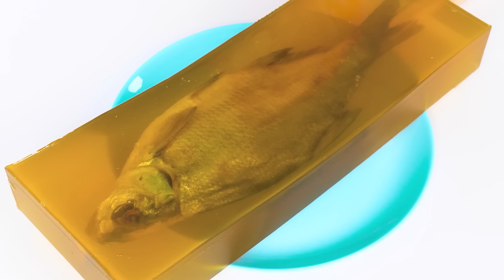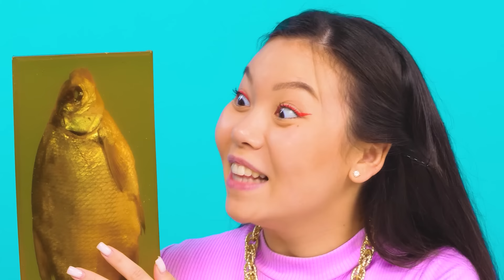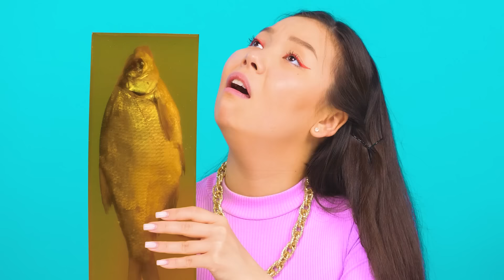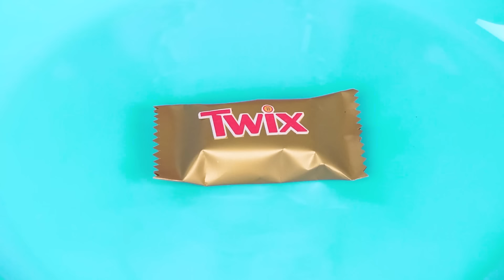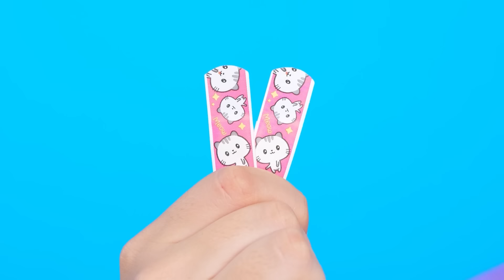Big, Medium and Small Plate Challenge | Kitchen War by KaZaZa Challenge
Who will be the luckiest today? Join the new food challenge, it will be very interesting!